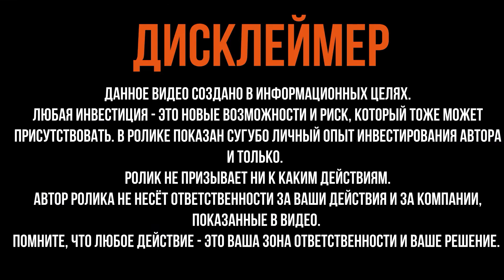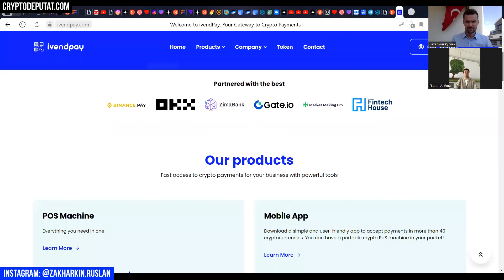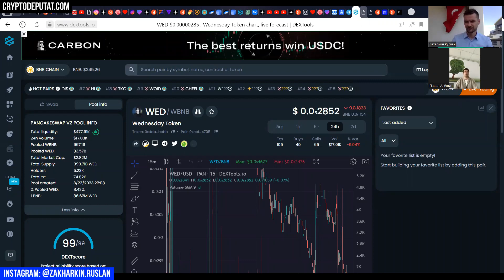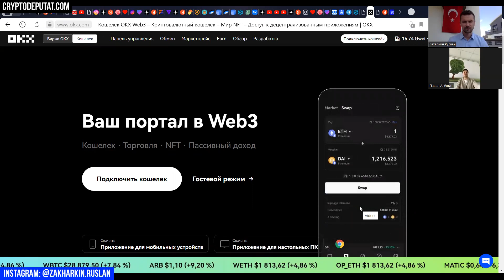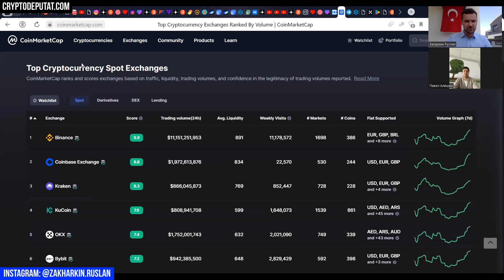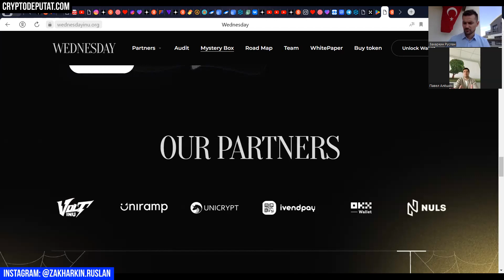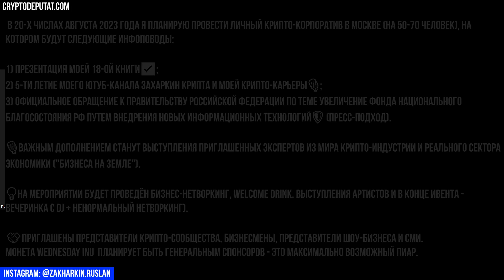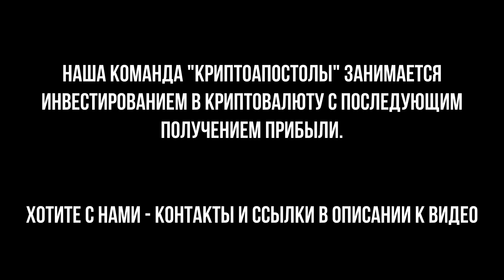CRYPTOCURRENCY WEDNESDAY INU - ВСЁ ПРО ДЕФИ-МОНЕТУ. IVENDPAY, UNIRAMP, GUARDA WALLET, БИРЖА OKX.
Всем привет!) Это видео - настоящий эксклюзив на 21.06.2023 по монете WEDNESDAY INU! ЖЕСТЬ КАК ОНА ЕСТЬ - это реально ГЕМ 2023 ГОДА с огромным потенциалом!

Адрес смарт-контракта монеты WEDNESDAY INU: 0xddBb3E6F8413D0E3ADc700a731DA304aeC97bCBb

✅Купить монету WEDNESDAY (WED) можно тут:
1) На бирже Pancake Swap (нужно подключить свой кошелёк Metamask):

СЕРИЯ ВИДЕО ПРО ТО, КАК СТАТЬ КРИПТО-СЕТЕВИКОМ.

P.S. Всегда запрашивайте видео-звонок (или видео-кругляш) - мошенник никогда не выйдет на связь по видео, а я выйду)

НАШИ ПРОЕКТЫ В АНТАЛИИ - ПРИГЛАШАЕМ ПРИНЯТЬ УЧАСТИЕ

- спикеров;
- блогеров;
- бизнесы;

ВИДЕО НОСИТ ИНФОРМАЦИОННЫЙ ХАРАКТЕР И СОДЕРЖИТ ЛИЧНЫЙ ОПЫТ АВТОРА КАНАЛА И ТОЛЬКО. ПОМНИТЕ, что любая инвестиция – это Ваше личное решение и Ваша зона ответственности.

✅ОКАЗАТЬ ФИН. ПОМОЩЬ КАНАЛУ:
ВТБ: 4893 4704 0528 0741
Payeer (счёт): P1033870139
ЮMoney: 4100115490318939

Всем супердоходов!)